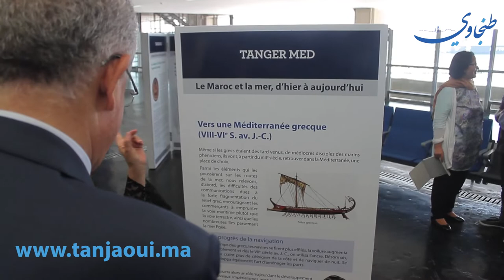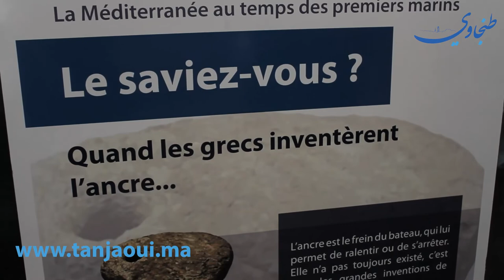افتتاح معرض "البحر والمغرب من الأمس إلى اليوم" بميناء طنجة المتوسط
طنجاوي- أسماء فقهاوي

على هامش رفع اللواء الأزرق بشاطئ الدالية، تم  افتتاح معرض تحت اسم "البحر والمغرب ، من الأمس إلى اليوم" ، بالمحطة البحرية ميناء طنجة المتوسط.
وأشرف على حفل الافتتاح عامل عمالة الفحص انجرة عبد الخالق المرزوقي، بالإضافة إلى مسؤولين بالمحطة البحرية.